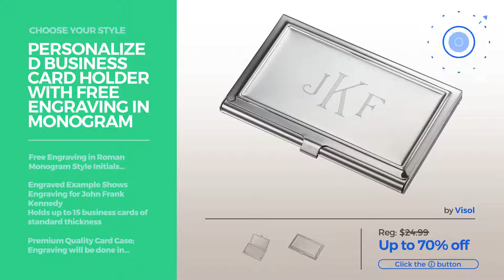Best Wallets By Visol Our Favorites Men's Wallets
Shop for Our Favorites Men's Wallets Best Wallets By Visol Choose Your Style
Personalized Business Card Holder with Free Engraving in Monogram Style Business Card Holder with Free Engraving in Monogram Style

Visol Products Limelight Glitter Double Sided Cigarette Case, Hot Pink Limelight Glitter Double Sided Cigarette Case, Hot Pink

Engraved Polished Gun Stainless Steel Money Clip - Free Engraving on Front Side Gun Stainless Steel Money Clip Free Engraving on Front Side

Visol Walter Walnut Wooden Desktop Cigarette Holder Walnut Wooden Desktop Cigarette Holder

Visol Rodney Stainless Steel Cigarette Pocket Ashtray Stainless Steel Cigarette Pocket Ashtray

Personalized Visol Zeus Business Card Case - Free Engraving Visol Zeus Business Card Case Free Engraving

Personalized Arew Large Size Gunmetal Business Card Case - Free Engraving Large Size Gunmetal Business Card Case Free Engraving

Visol Gerald Brown Leather Double Sided Cigarette Case Brown Leather Double Sided Cigarette Case

Personalized Cyclone Two-Tone Business Card Case Cyclone Two Tone Business Card Case

Personalized Visol Carlo Black Leather Slim Wallet with Free Engraving Visol Carlo Black Leather Slim Wallet with Free Engraving

Try also